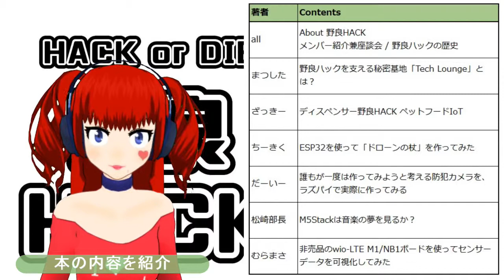技術書典６ 野良ハックチーム参加の告知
技術書典６に野良ハックチームが参加します！
その告知動画です。サークル情報はこちら。